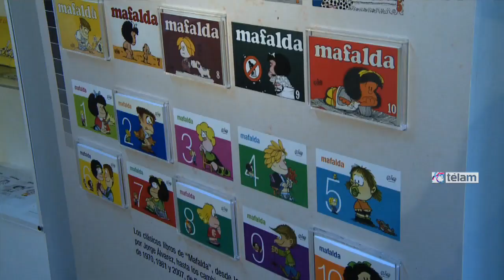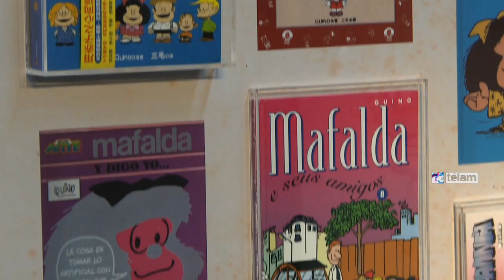Quino: "Mafalda está vigente porque la humanidad sigue cometiendo los mismos errores"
A 50 años de la primera aparición de Mafalda, el dibujante e historietista Joaquín Lavado, conocido como Quino, sostuvo en una entrevista con Télam que su personaje más popular aún está vigente porque "la humanidad sigue cometiendo los mismos errores" y "los problemas que dibujaba en esa época siguen igual o peor que entonces".
Consultado sobre la fórmula para la inmortalidad de esa niña inquieta, curiosa, irónica y rebelde (Mafalda es la tira latinoamericana más vendida en el planeta), Quino también respondió que "tiene que ver con la capacidad de leer e ir dándose  cuenta que el mundo funciona muy mal desde siempre".
Y reflexionó: "Siempre pienso que, si nos atenemos a las sagradas escrituras, ya arrancamos muy mal como seres humanos" porque habiendo cuatro personas, Adán, Eva, Caín y Abel, un hermano mató al otro (Caín a Abel). Eso significa un 25 por ciento de criminalidad".
Asimismo, afirmó que "si ningún político ha logrado hasta ahora" superar los conflictos "es porque algo está fallando en la política mundial", pero consideró que hay forma de revertir la situación y citó como ejemplo que "Barenboim (Daniel) ha logrado una orquesta en la que tocan israelíes y palestinos juntos".
Puntualmente, dijo que en este momento le preocupan "la multiplicación de los focos de tensión y el peligro de guerra. Lo acaba de decir el Papa, hay demasiados problemas en muchos puntos del planeta".
Sobre Mafalda, Quino además aseguró que "se podía haber continuado" con los personajes de "Libertad y Miguelito" y contó que la idea estuvo dando vueltas.
Libertad fue el último personaje y se la puede denominar como una Mafalda en versión más radical.
Miguelito, en tanto, es el niño más pequeño del grupo después de Guille (hermano de Mafalda). En él se demuestra la ingenuidad y el descubrimiento del mundo. Su primera aparición fue en el verano de 1966.
Consultado sobre la similitud con otras tiras, respondió que de la televisión "me identifico mucho con 'Los Simpsons', y en tira gráfica con Calvin and Hobbes'".
Asimismo, en cuanto a sus colegas argentinos, opinó que "Miguel Rep y Tute (Juan Matías Loiseau),el hijo de Caloi, me parecen los mejores" y destacó de ambos que son "muy originales".
Por último habló sobre el premio Príncipe de Asturias de Comunicación y Humanidades con el fue galardonado este año y que irá a recibir a comienzos del próximo mes.
"Lo recibí muy contento porque he sido elegido por todos los colegas españoles y latinoamericanos", expresó, aunque entre risas agregó que "no me gustó mucho la parte de burocrática de tener que ir allá y comprarme un traje oscuro como dice el protocolo ya no me gusta tanto".
También, sobre el premio, señaló con su clásico humor reflexivo que "Mafalda diría que soy un traidor a mi personaje yéndome a reunir con los reyes".